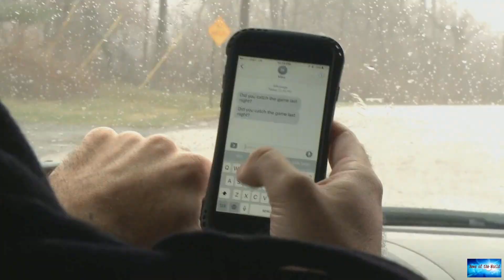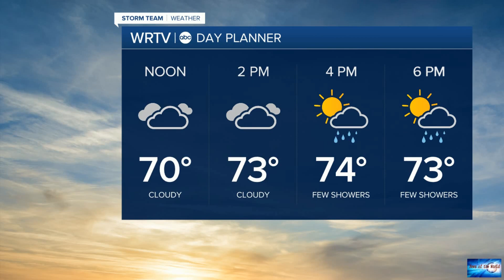UCHealth denies kidney transplant to unvaccinated woman in stage 5 renal failure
News of the world: UCHealth denies kidney transplant to unvaccinated woman in stage 5 renal failure. 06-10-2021

A Colorado woman with stage 5 renal failure is scrambling to find a new hospital to perform a kidney transplant after a health system in the state denied the transplant due to her and her donor being unvaccinated against the coronavirus."Here I am, willing to be a direct donor to her. It does not affect any other patient on the transplant list" Jaimee Fougner, Leilani Lutali’s kidney donor, told CBS4. "How can I sit here and allow them to murder my friend when I’ve got a perfectly good kidney an

tomorrow-s-regret. keep-em-dry.